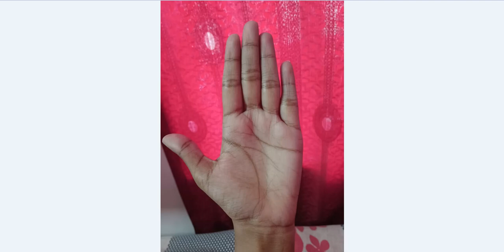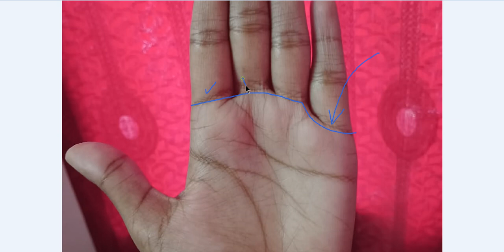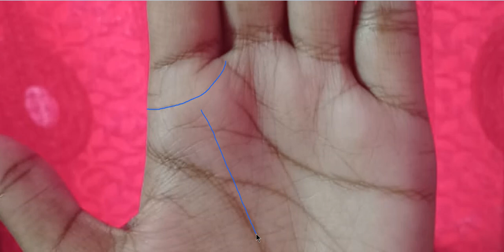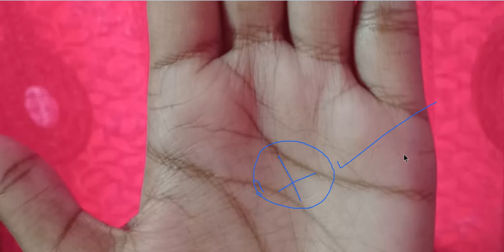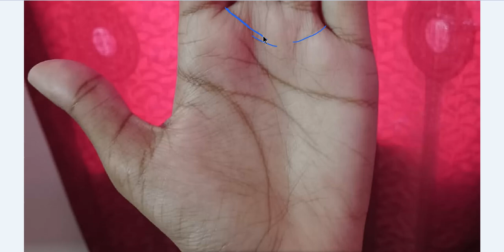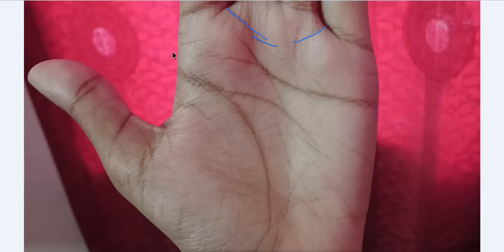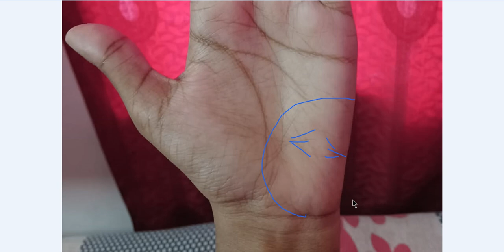ऐसा रिंग ऑफ़ सोलोमन का चिन्ह बनाता है बहुत प्रतिभाशाली, जानिए इसके लाभ - Rajiv The Healer